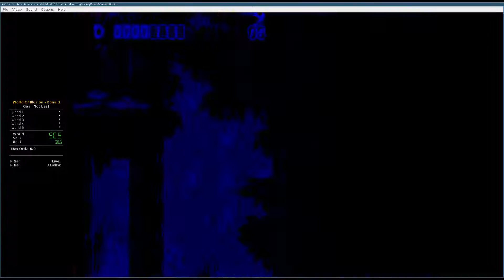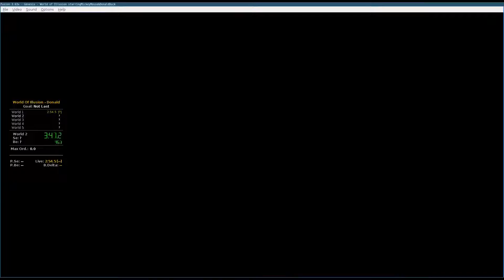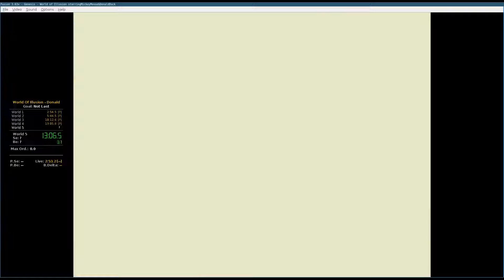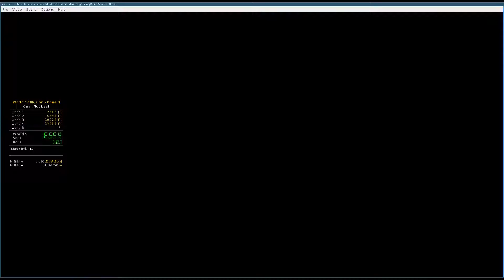World Of Illusion (Donald) in 17:28.00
First run of Donald. Pretty bad, but I beat my goal.